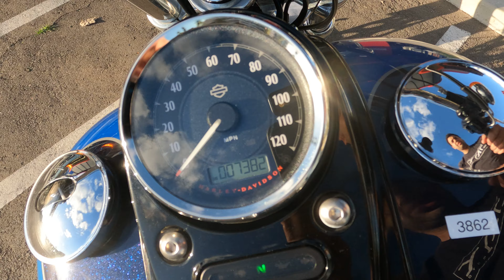2013 Harley Davidson Dyna Wide Glide / Walk Around / Start Up / Sound Clip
7696 Broadway, Lemon Grove, California 91945.

The Dyna Wide Glide is all about attitude with its tough, dark styling and retro feel that give riders the confidence to sit low and stretch out.

This bike has been through our service department and passed an 105 pt. reconditioning & inspection process. Some of the points include a oil & filter change, flush and bleed of all brake/clutch fluids, inspection of all wear items, an electrical & charging system test, safety & lighting check, adjustment of controls, torque check of major fasteners, a diagnostic check with a scanner, and of course a test ride to check for proper operation of the bike. Our techs also replaced grips, lubed clutch perch and cable, cleaned and oiled air filter, replaced rear wheel bearings and mounted and balanced a new rear tire.

This single owner Dyna Wide Glide is featured in pearl blue paintwork with subtle flames on the tank and was brought to us with only seven thousand miles on the odometer.

VIN: 1HD1GPM34DC327324
Stock # 3862
Miles: 7,378

Upgrades:
• Arlen Ness Deep Cut Inverted Air Cleaner
• Arlen Ness Horn
• Vance & Hines Power Pack 3
• Samson Exhaust
• Mustang Seat+